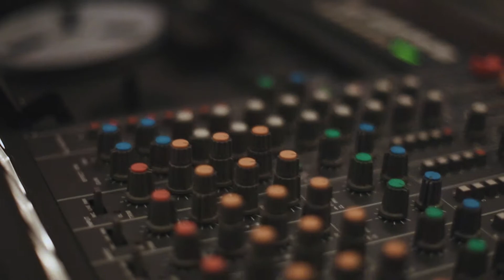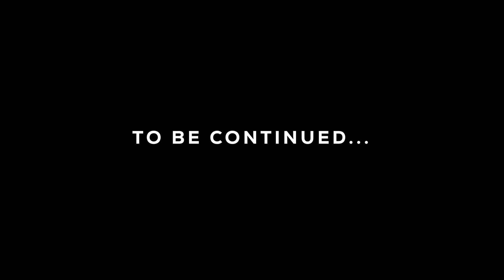Danie | Idk Why Docu Series | Ep 2 | Leap Day Pt. 1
Episode 2 of Danie’s docu - series taking place in Mexico pre Covid 19. This series gives you insight to my creative & recording process, taking you with me to the release of my upcoming single. Join in on unraveling this layer of my artistry.

Special thanks to: Jose Cruz, William Logan, Daniel Valle, & Anthony Lopez.
Background Audio provided by Daniel Valle - Piano Black.
Shot Anthony Lopez
Edit Anthony Lopez
Drums William Logan
Bass Jose Cruz